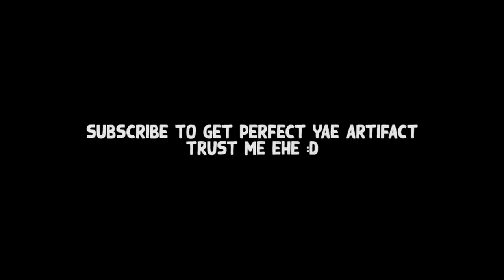I'm about to make PERFECT Yae Build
On set Electro Goblet on YAE OMG